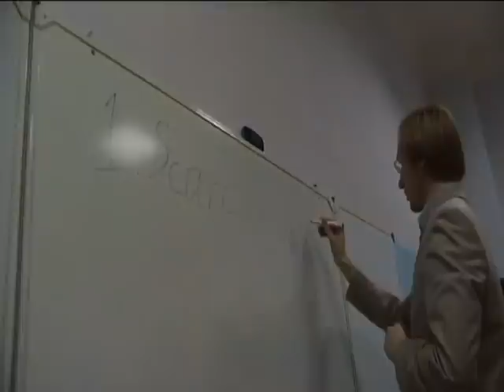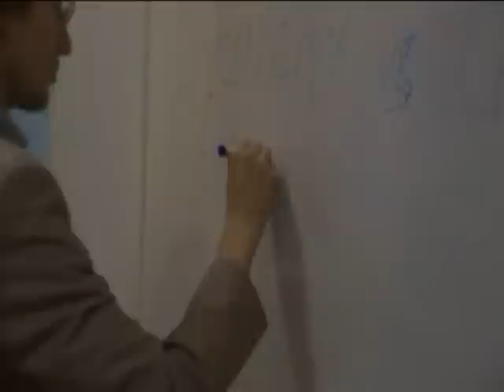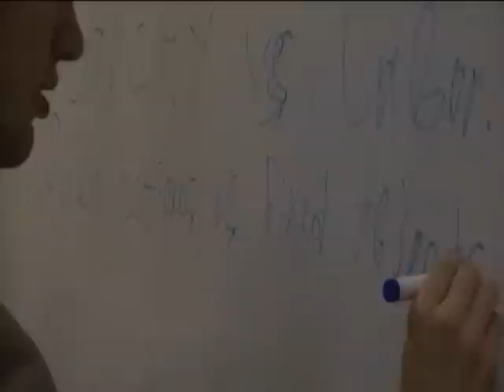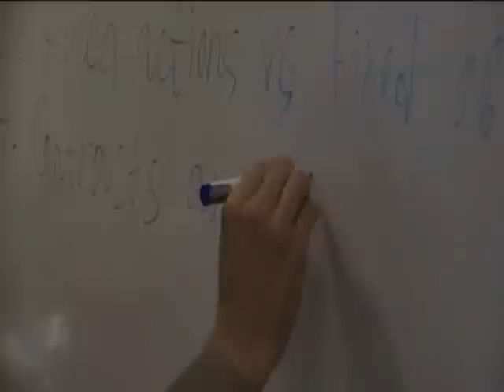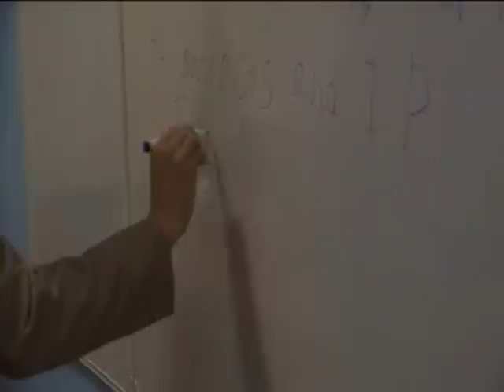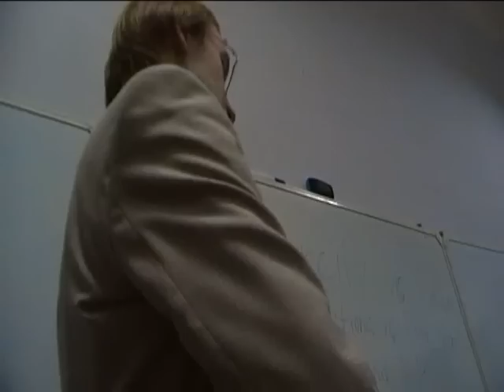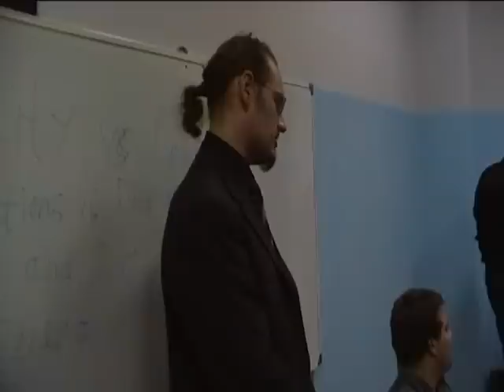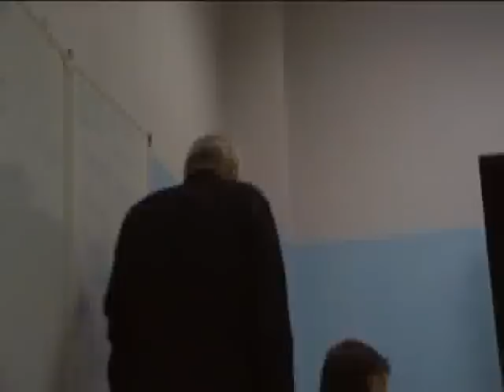Интеллектуальная собственность - правовой институт?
Семинар состоялся 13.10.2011. Лектор - Даниил Горбатенко
Интеллектуальная собственность в России, да и во всем мире, считается неотъемлемой частью развитой правовой системы. В современном мире пиратство считается неправовым явлением, но только не с точки зрения либертарно-юридической теории, в которой, напротив, интеллектуальная собственность имеет неправой характер, поскольку является даруемой государством монопольной привилегией. Лектор расскажет о либертарианских механизмах защиты интеллектуального продукта и явлении договорного копирайта.